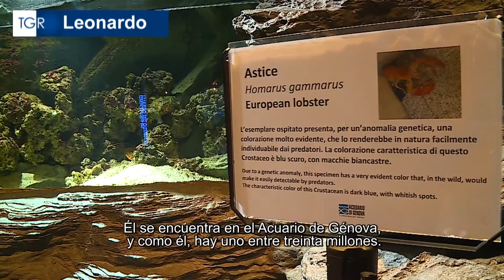Omar; la langosta que se salvó de ser comida gracias a su peculiar color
Omar no es una lan­gos­ta como las de­más. Él se en­cuen­tra en el Acua­rio de Gé­no­va (Ita­lia), y como él, hay uno en­tre trein­ta mi­llo­nes. Su pe­cu­liar ca­rac­te­rís­ti­ca es un co­lor ama­ri­llo en lu­gar de ma­rrón os­cu­ro; una ano­ma­lía lla­ma­da xan­to­cro­mía, pro­ba­ble­men­te de­bi­do a la fal­ta de un gen en par­ti­cu­lar.